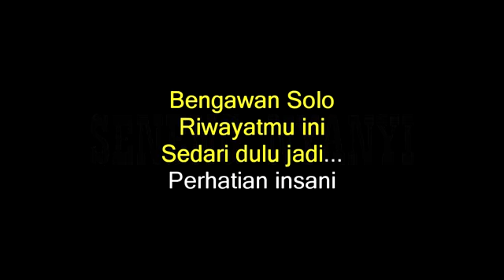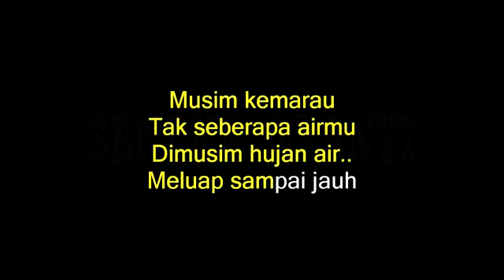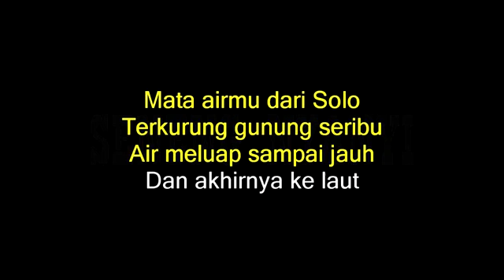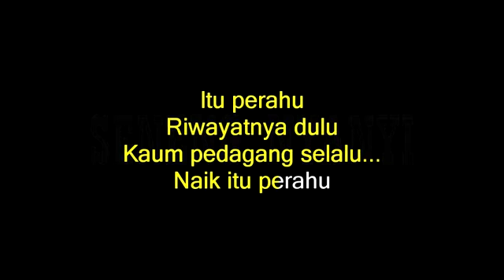bengawan solo ( karaoke)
simpan tuk sndiri karoke2 Di rmh